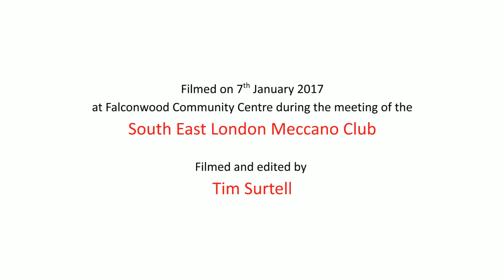Krazy Klock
Model built by Bob Palmer. Designed by Keith Cameron.